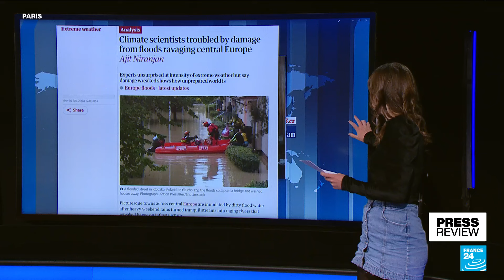Ocean Photographer of the Year winners unveiled • FRANCE 24 English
PRESS REVIEW – Tuesday, September 17: British Prime Minister Keir Starmer ruffles Labour Party feathers with a cosy visit to Italy's Giorgia Meloni to talk migration. In other news, as fires ravage parts of northern Portugal, residents return to their homes in the Czech Republic to examine the damage after devastating floods. Finally, Oceanographic Magazine gives the top spots to photographers Rafael Fernandez Caballero and Jade Hoksbergen for their spectacular scenes of ocean predation.